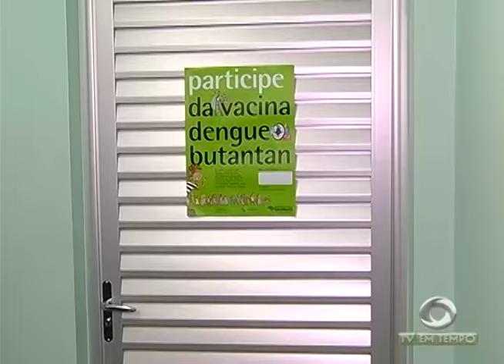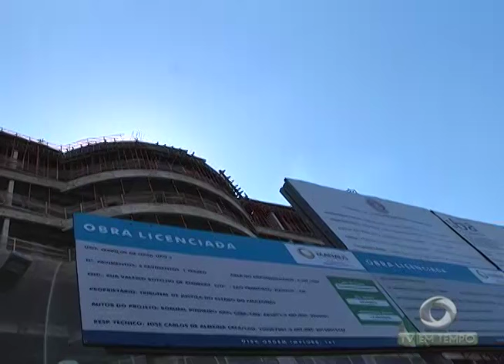BOLETIM EM TEMPO - NOITE (30.06.2016)